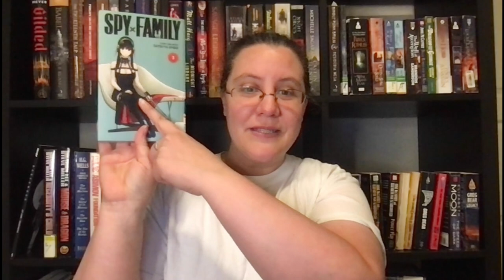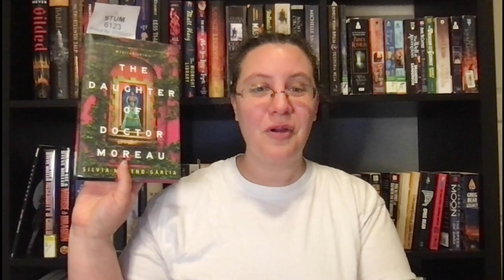July Week 3: Weekly Wrap Up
First week of the Choose Your Own Adventure Readathon. My first completion for my 40 before 40 list. It was a good week.